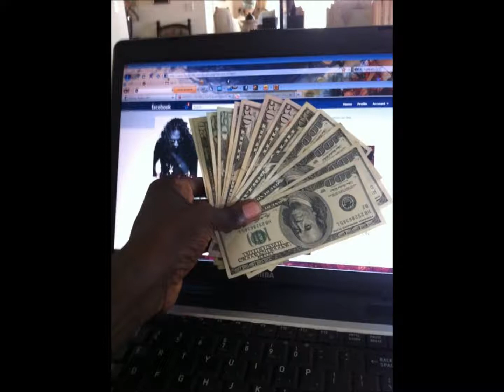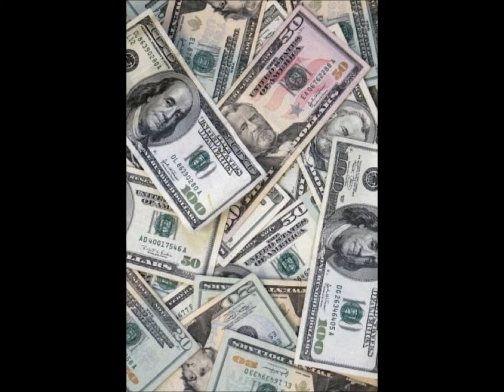WHITEY ORDERZ ..... NUH INNA WASTE TIME